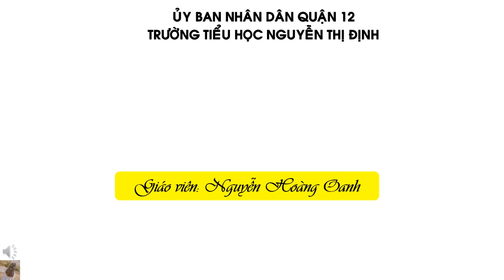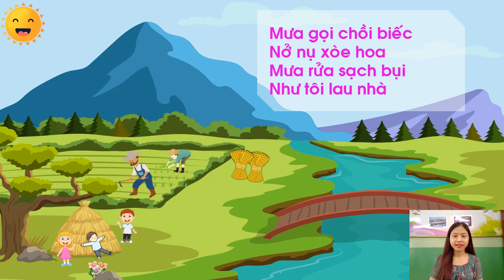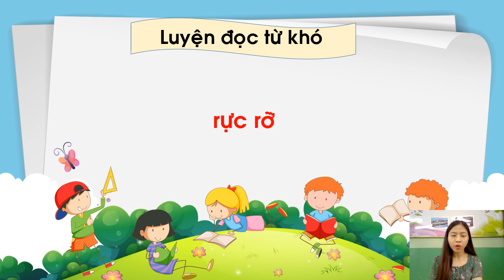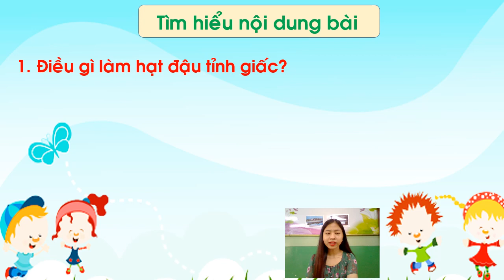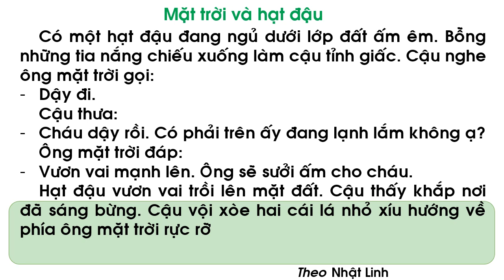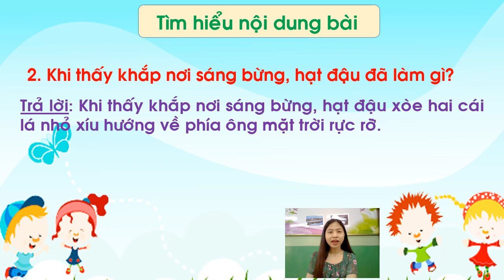Tập đọc 1 Mặt trời và hạt đậu1